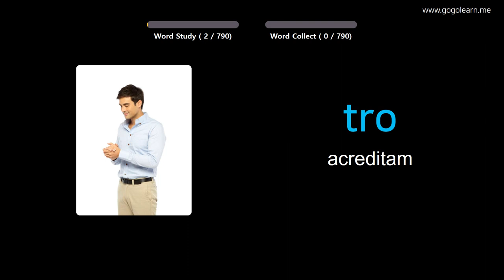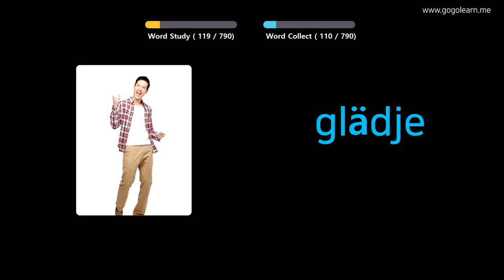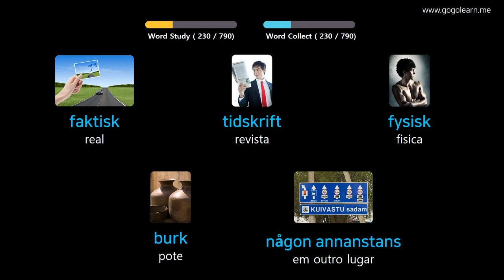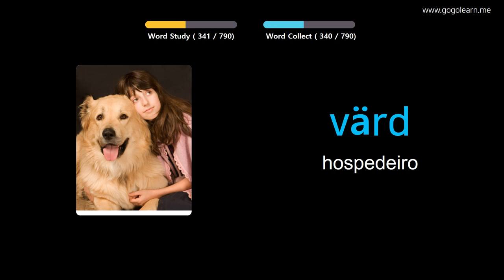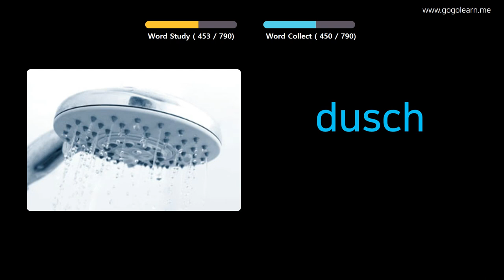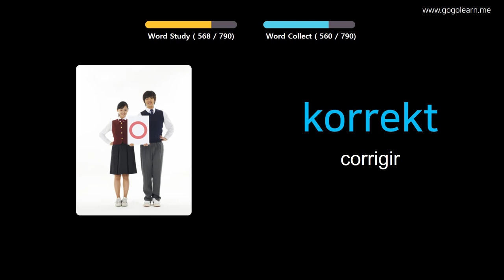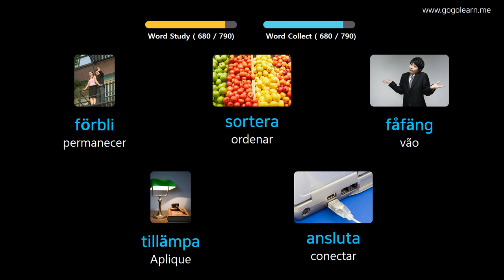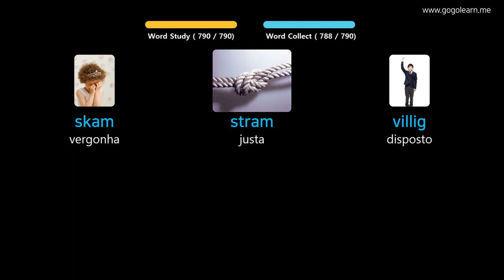Aprendendo Sueco Através De Fotos |Vocabulário Sueco Escutando Enquanto Dorme | Golearn